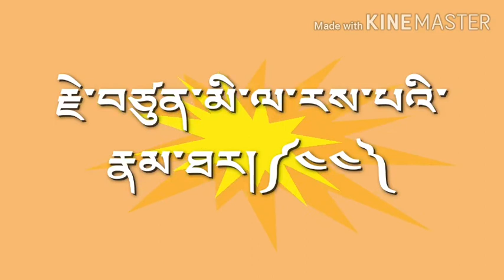Part 44} Life story of MILA RASPA རྗེ་བཙུན་མི་ལ་རས་པའི་རྣམ་ཐར། ལ་དྭགས་སྐད།🙏🙏🙏🌻🌺🍀🌸🌷🍁🌼🌹🌱🌴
བྱང་ཕྱོགས་མུན་པའི་སྨག་རུམ་ན། །གངས་ལ་ཉི་མ་ཤར་འདྲ་བ། །ཐོས་པ་དགའ་ཞེས་བྱ་བ་ཡི།  །སྐྱེས་བུ་དེ་ལ་ཕྱག་འཚལ་ལོ།། ན་རོ་པས་གསུངས།🙏🙏🙏🙏🙏🙏🙏🙏🙏🙏🙏🙏🙏🙏🙏🙏🙏🙏🙏🙏🙏🙏🙏🙏🙏🙏🙏🙏🙏🙏🙏🙏🙏🙏🙏🙏🙏🙏🙏🙏🙏🙏🙏🙏🙏🙏🙏🙏🙏🙏🙏🙏🙏🙏🙏🙏🙏🙏🙏🙏🙏🙏🙏🙏🙏🙏🙏🙏🙏🙏🙏🙏🙏🙏🙏🙏🙏🙏🙏🙏🙏🙏🙏🙏🙏🙏🙏🙏🙏🙏🙏🙏🙏🙏🙏🙏🙏🙏🙏🙏🙏🙏🙏🙏🙏🙏🙏🙏🙏🙏🙏🙏🙏🙏🙏🙏🙏🙏🙏🙏🙏🙏🙏🙏🙏🙏🙏🙏🙏